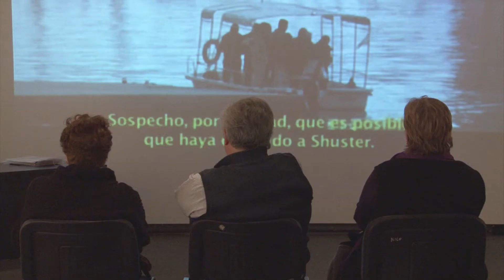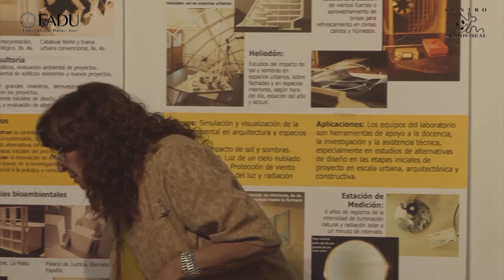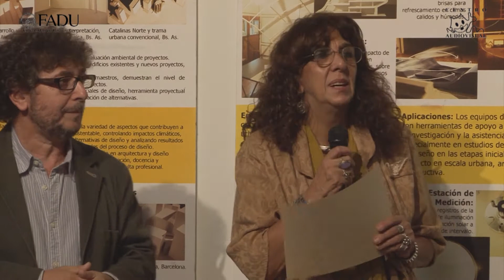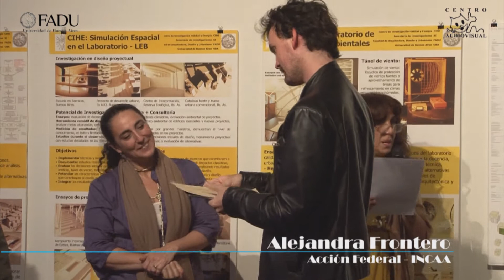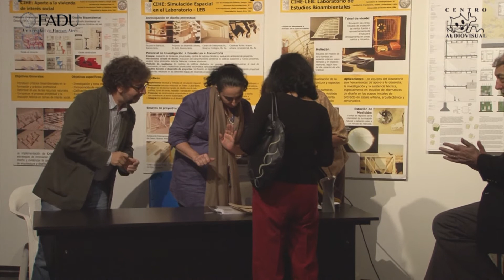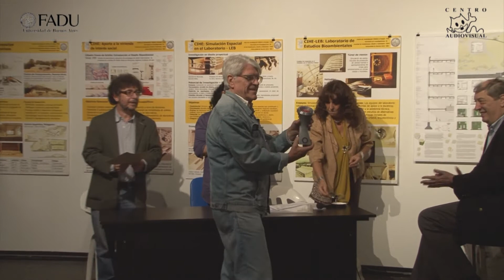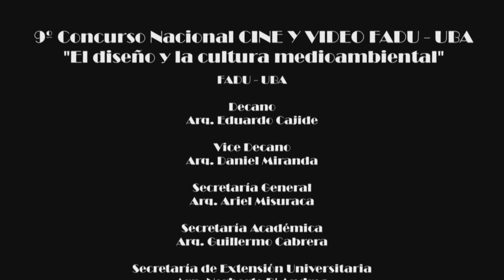9º Concurso, entrega de premios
Entrega de Premios del 9ª Concurso Nacional de CINE Y VIDEO FADU UBA, "El Diseño y la Cultura Medioambiental". La ceremonia se realizo en la sala Baliero ubicada en la planta baja del Pabellón III, Ciudad Universitaria, sede de la Facultad de Arquitectura Diseño y Urbanismo (FADU) de la Universidad de Buenos Aires (UBA).
Concurso organizado por el Centro Audiovisual de la FADU y el INCAA. Los premios se distribuyeron de la siguiente manera:
1º Premio
"Equilibrio" de Anabella Rivero y Martín Alba
2º Premio
"María Julia" de Laura Ferrando
3º Premio (compartido)
"Al otro lado" de Sofía Quirós
"Reconsiderar" de Claudia Olivera
Menciones especiales
"Un vistazo al futuro" de Matías Boettner
"El no final de las cosas" de Patricio Simini